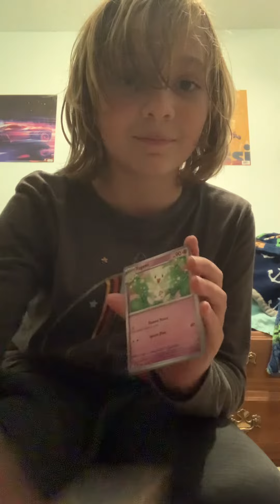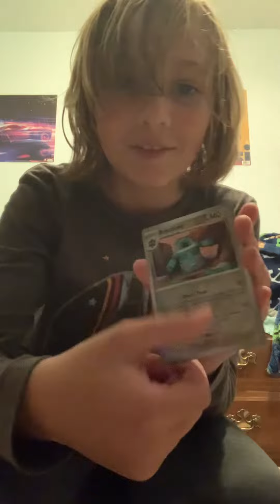Opening obsidian flames